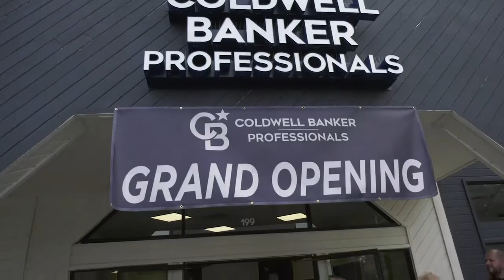ONTV News Break: Coldwell Banker Professionals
On Thursday, August 25, 2022, the Orion Area Chamber of Commerce hosted a ribbon-cutting ceremony to celebrate the official grand opening of Coldwell Banker Professionals.